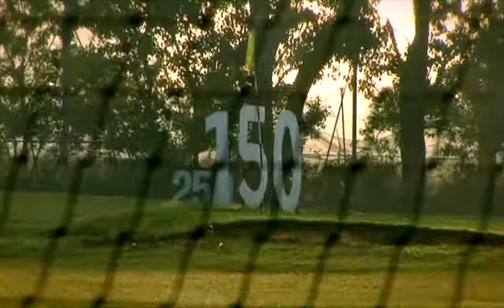fc** Golf Academy at Dukes Meadows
Dukes Meadows Golf & Tennis. Dukes Meadows Golf features a beautiful 9 hole par 3 course and 50 bay floodlit driving range. In addition a 4 hole teaching academy course, short game practice area and practice putting green.